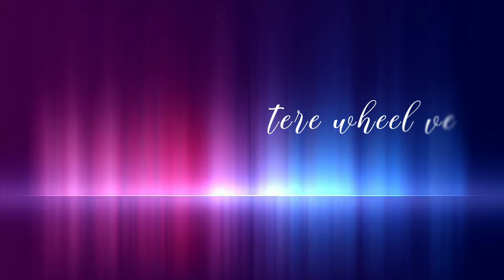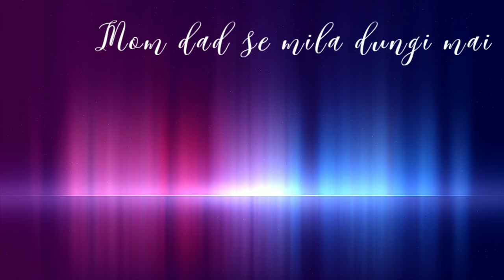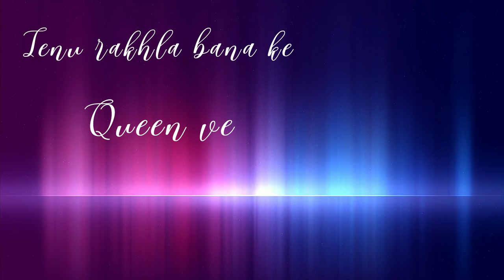Apna Bana Le (Official audio) | Pooja Sharma ft. Neju Nagra | Latest Punjabi song | Punjabi Debut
The wait is finally over! Its all yours. Show some love to this beautiful song. We hope you all will love it.

Pooja Sharma Presents you the most awaited love song of this season Apna Bana Le ft. Neju Nagra. Come fall in love with this this.

Audio Credits
Singer : Pooja Sharma &  Neju Nagra
Lyricist : Neju Nagra
Composer : Neju Nagra